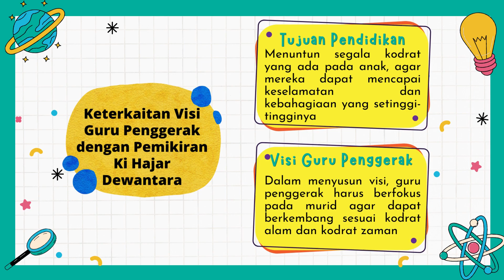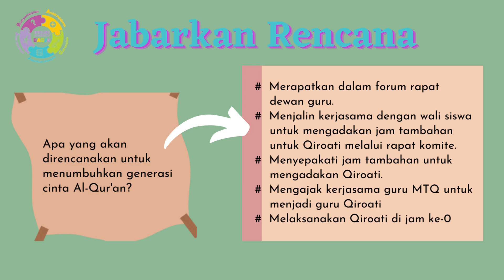1.3.a.8 Koneksi Antar Materi Modul 1.3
CGP Angkatan 7 Kabupaten Kudus